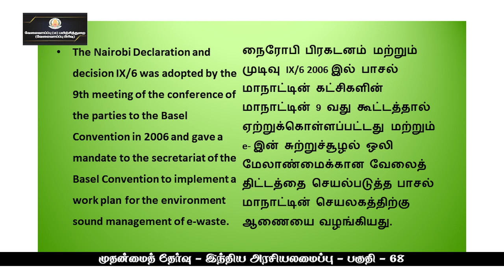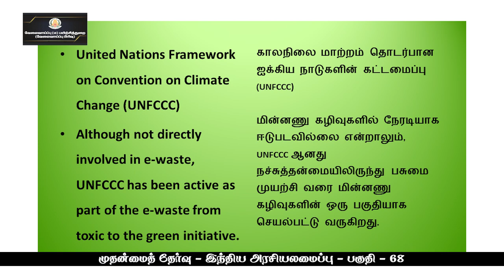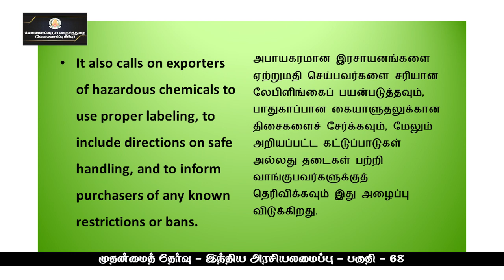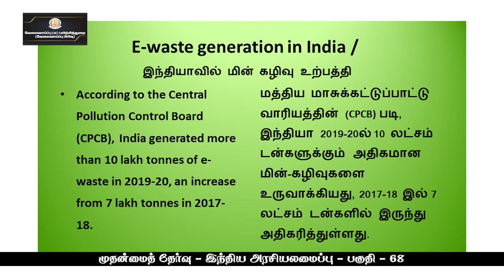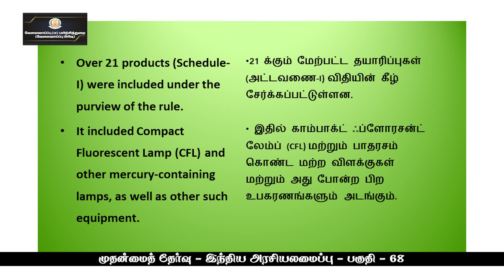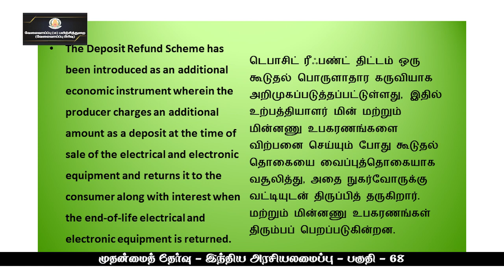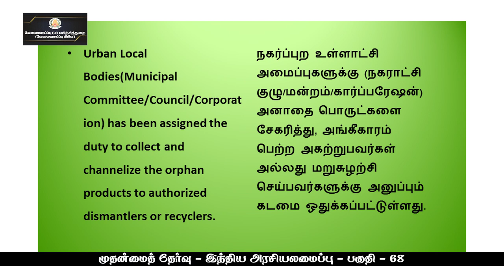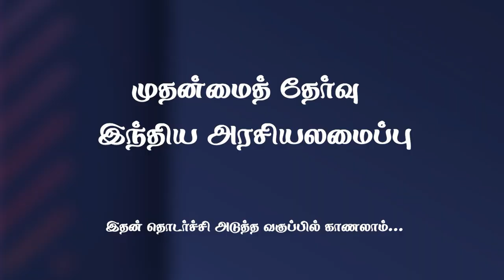KALVI TV | TNPSC | TNPSC_MAINS | INDIAN POLITY - PART 68 | Ms. ROSHINI